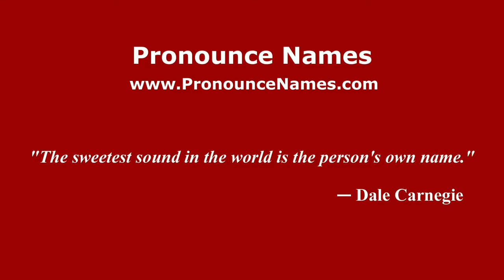How to pronounce Trevisan (Italian/Italy) - PronounceNames.com